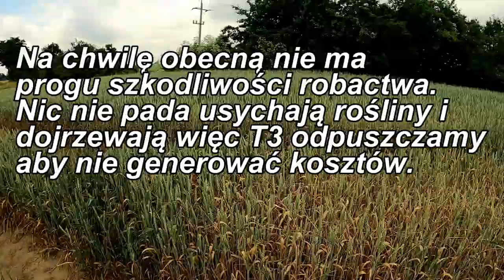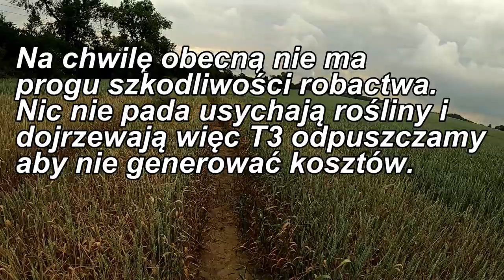Czyszczenie Magazynu - Sprzedajemy Groch & Pszenica Walczy O Plon